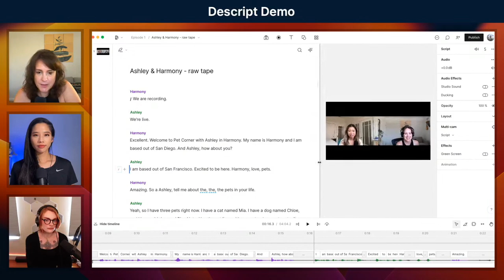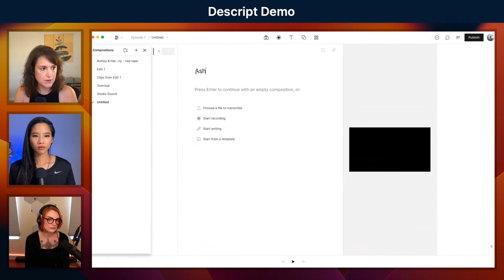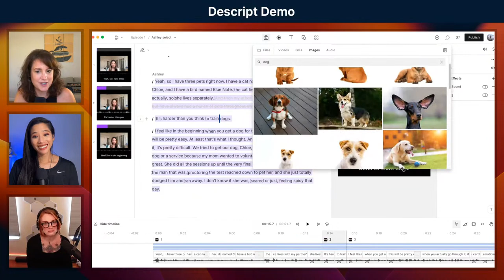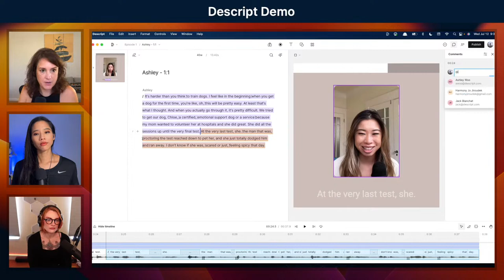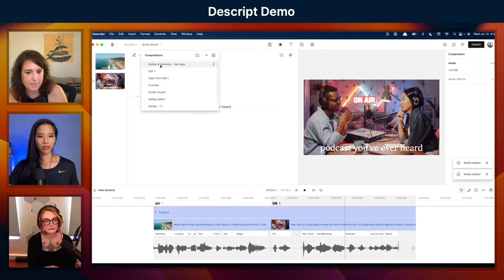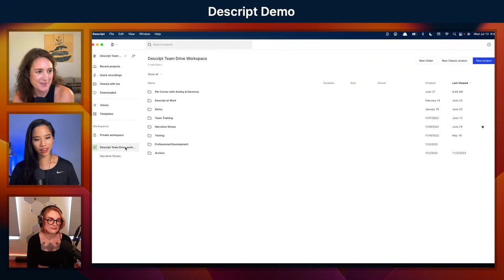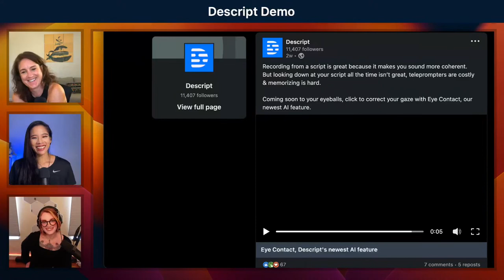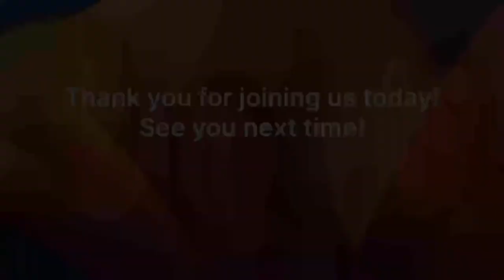Intro to @Descript – Camo Office Hours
This edition of Camo Office Hours is featuring Harmony Jiroudek of Descript!

Descript empowers creators, podcasters, filmmakers, and professionals in various industries to streamline their editing workflows and achieve professional-grade results with ease. Whether you're a beginner or an experienced editor, Descript's intuitive interface and powerful features make it a must-have tool for anyone working with audio and video content.

Harmony will be showing us how to use some of Descript's most powerful features, as well as tips for getting the most out of the software. Feel free to drop questions into the chat, as we will be answering as many as we can during the livestream!